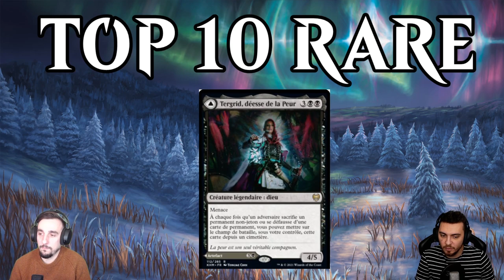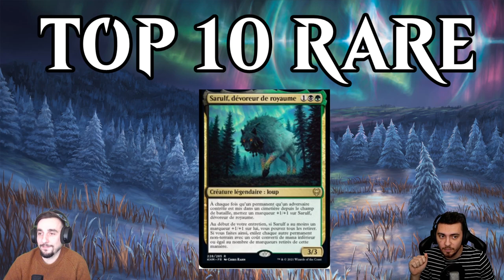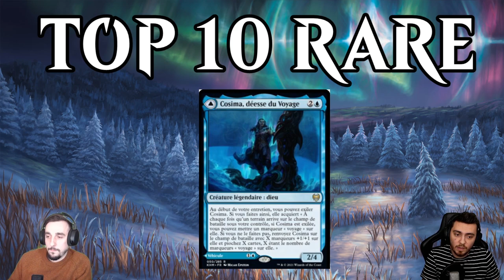TOP 5 KALDHEIM : Les meilleures cartes de la nouvelle extensions !